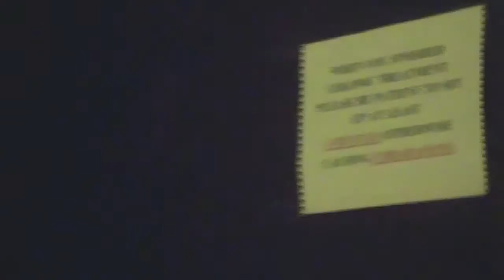BTX EP.4 "I'M A ZERO WASTE KIND OF PERSON"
The pre-season finale of the Bentayman Xperience.